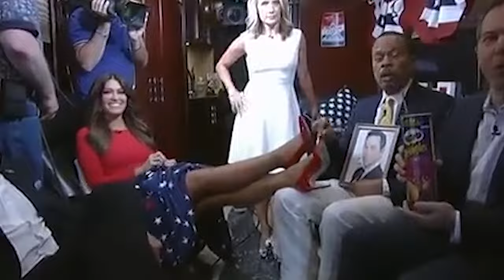Kimberly Guilfoyle's Scandalous Outfit Has Trump Fans Turning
Kimberly Guilfoyle has never been afraid to make a statement with her clothes — even if it means wearing black to a wedding. But her latest outfit is drawing outrage from even some of her most loyal supporters.